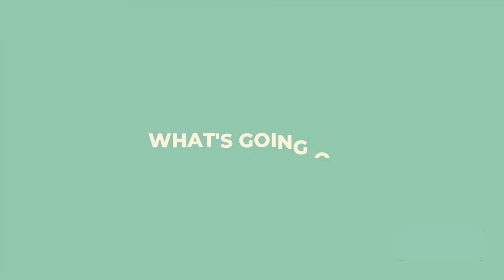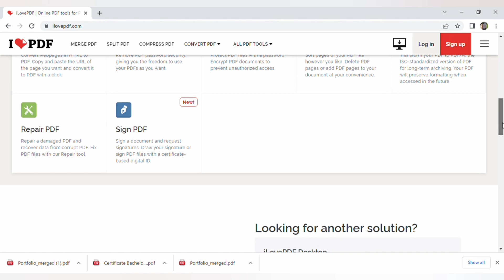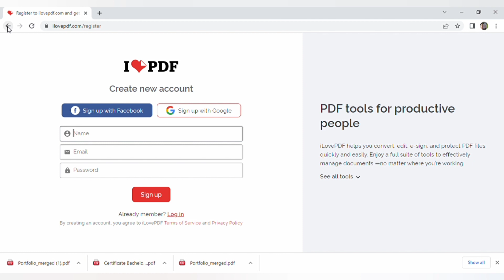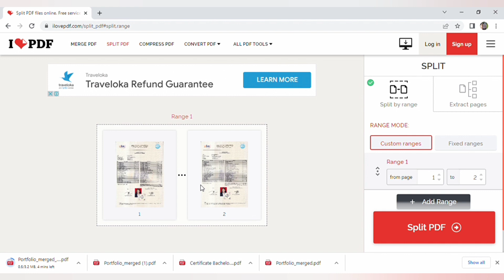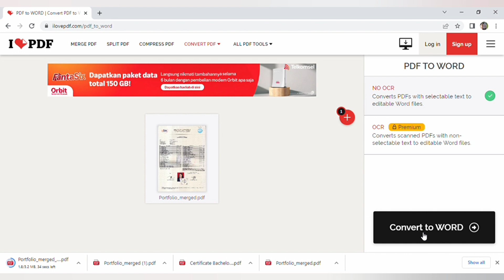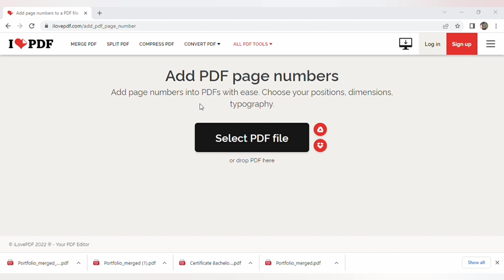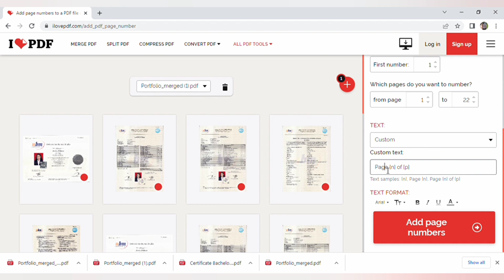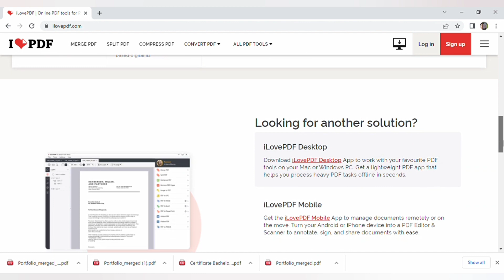CARA CONVERT & MERGE FILE PDF DENGAN CEPAT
Video ini menjelaskan caea untuk convert dan merge. Mengkonversikan dan menggabungkan file PDF dengan cepat.